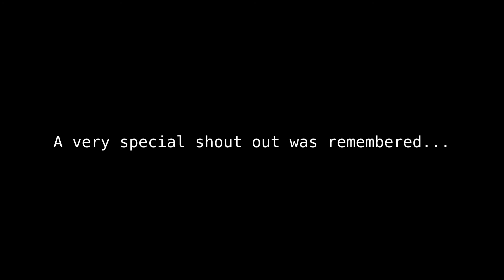SHOUT OUT! Podcast Episode 09: GARRETT VANDER LEUN | Story of a Screenwriter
Welcome to Episode 09 of SHOUT OUT! On this episode, I had the pleasure of speaking with the screenwriter, actor, illustrator and tee shirt designer, Garrett Vander Leun.

If you enjoy filmmaking, screenwriting, graphic design or just creative conversations about design and process the. You’ll enjoy this episode!